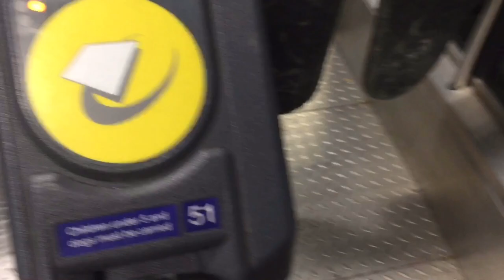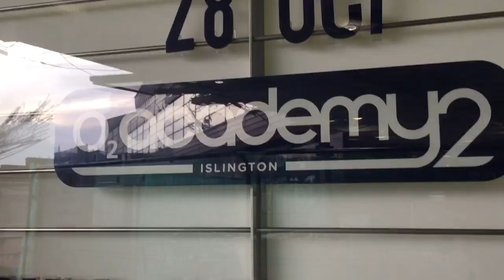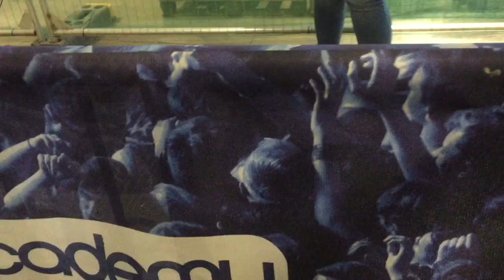I Met Bars And Melody For The First Time 💙❤️🇬🇧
Hey everyone I hope you liked today’s video , last night was unbelievable it was a dream come true to me 💕 I just wanna say thank you to the Speakout campaign for making this happen ❤️

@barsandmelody